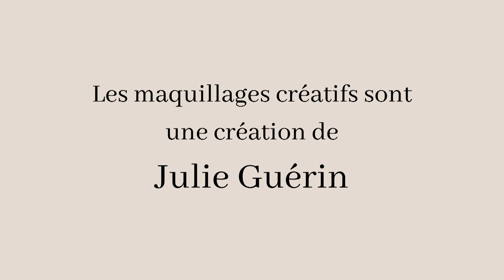Les photoshoots de 2020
Malgré la pandémie, j'ai pu faire plusieurs photoshoots cette année.  Merci aux modèles et à Julie Guérin, une maquilleuse très talentueuse.